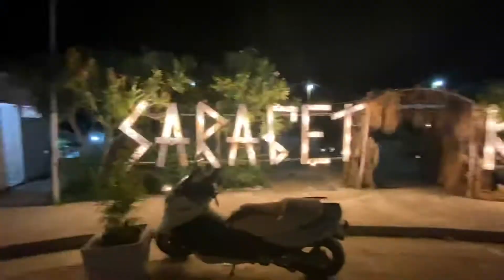South of Albania holidays in 60 seconds - 2020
hajdenshqipni - I still get asked quite a lot about what Albania offers to tourists and what it is like going there. 🌍

I put this short video together which will hopefully show you a piece of this small, but very beautiful country.

You could fly from the UK to Albania in just under 150 minutes.